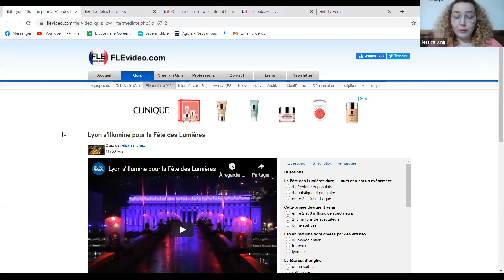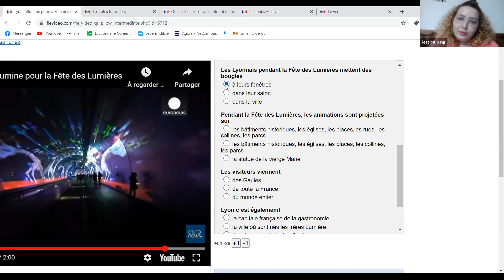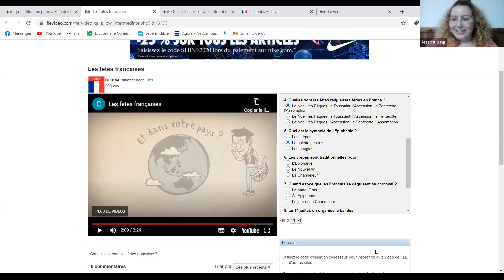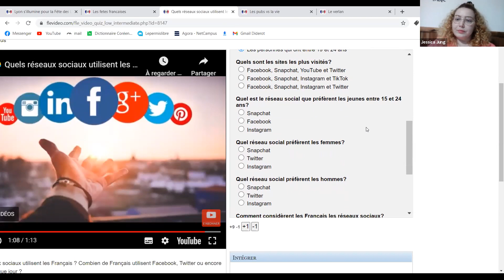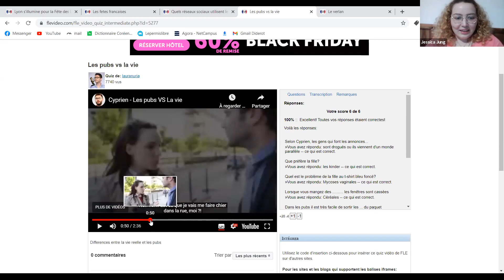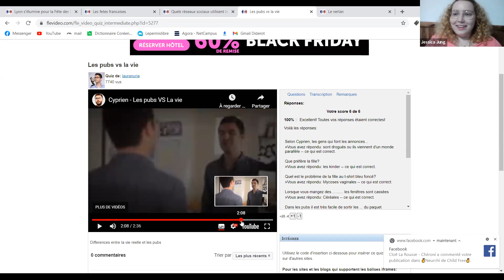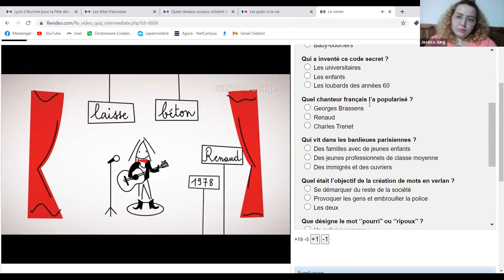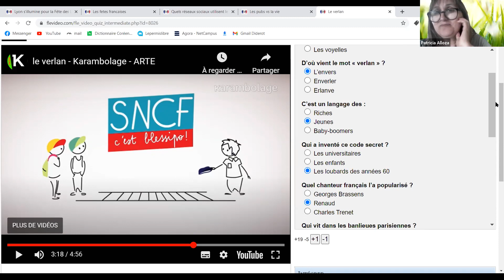Miniclub A2 Classe # 3 avec Prof Jessica